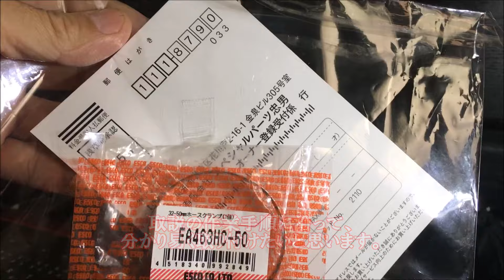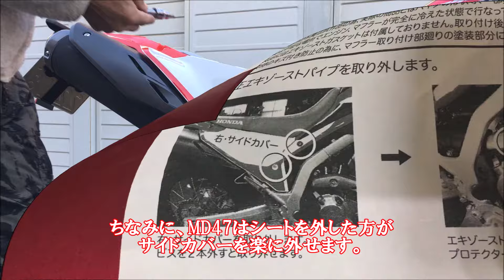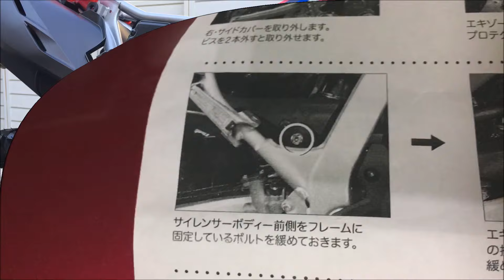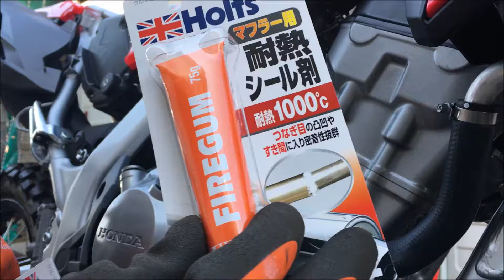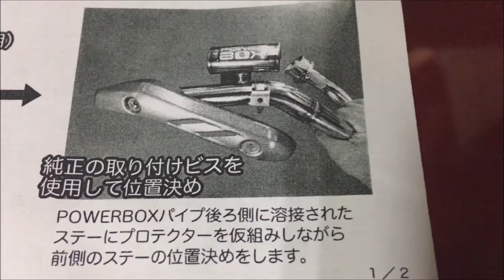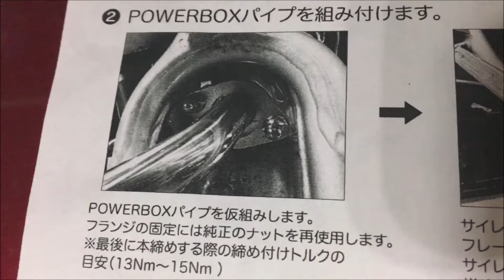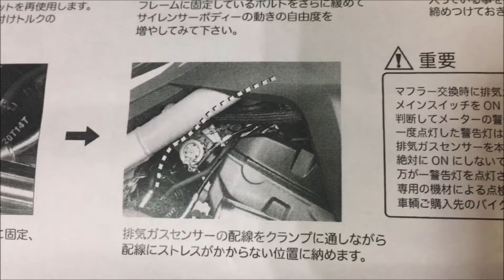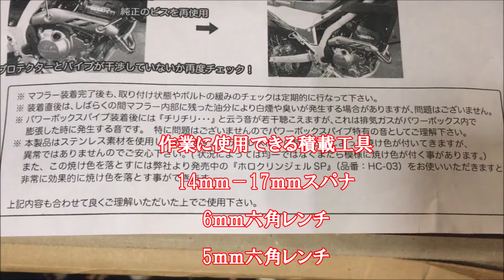CRF250L(s) MD47 SP忠男 パワーボックス【カスタム】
ほぼ取り付け説明書の指示に従って作業